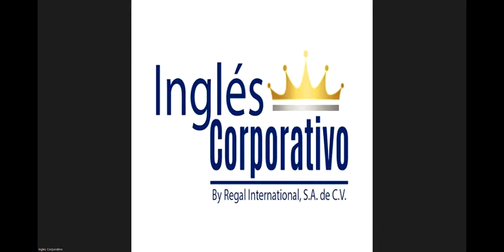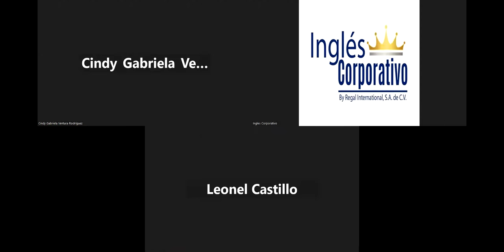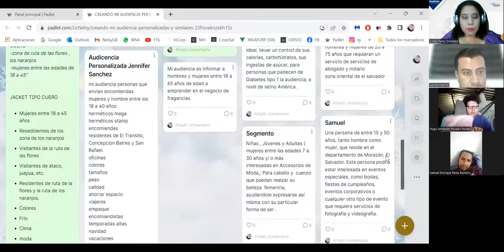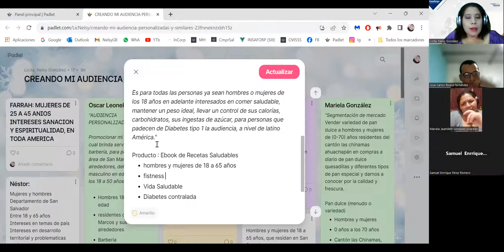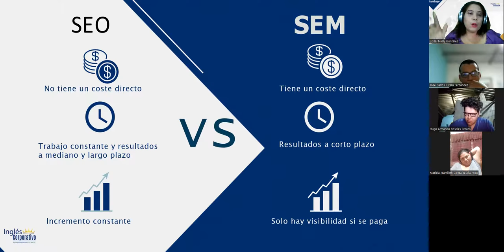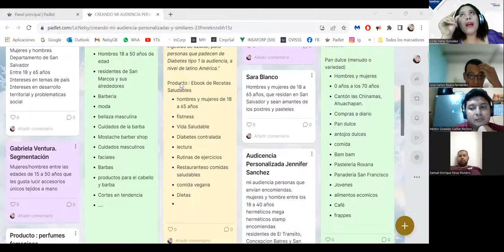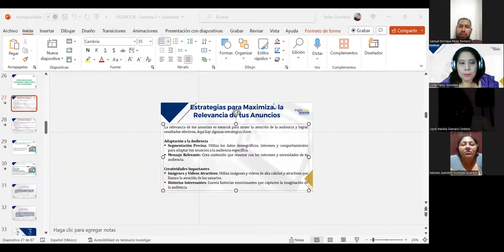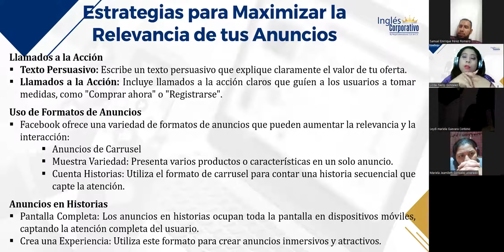SESIÓN 8–19/10/2023–FB-01-9-10-PM-10-23-180–GONZALEZ–ESTRATEGIA PARA MAXIMIZAR LA RELEVANCIA ANUNCIO